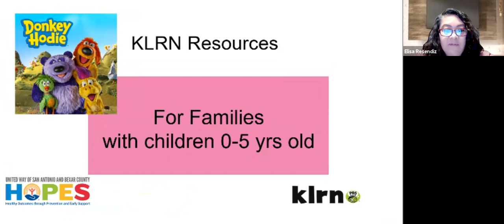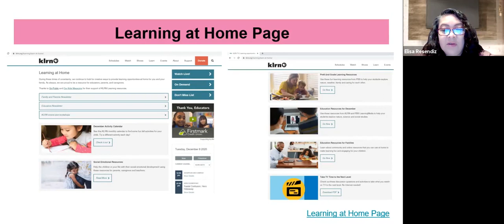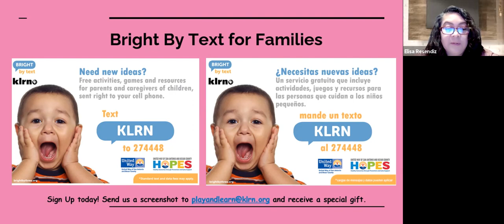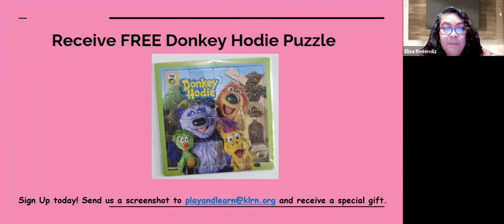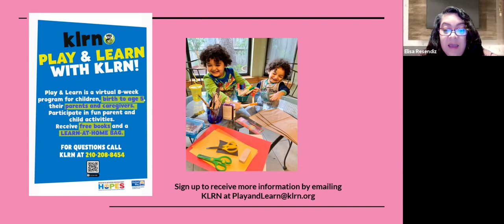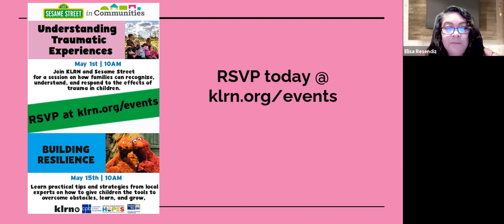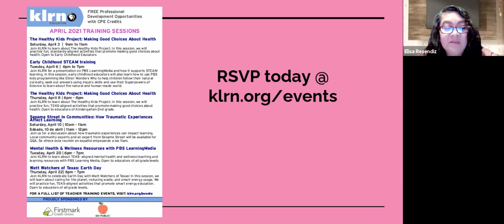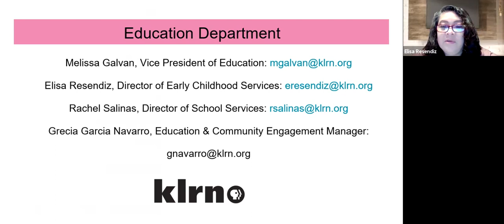Donkey Hodie Screening | Welcome